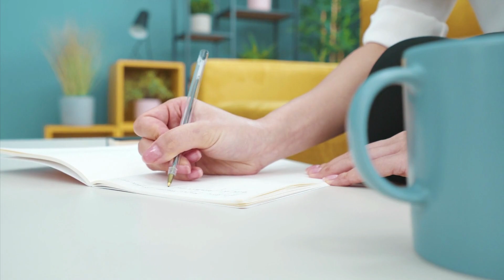BEST Learning Bible Verses On Life Inspirational Bible Verses | MOTIVATIONAL | AR FM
🤷‍♀️🎁Free Design Tool: Presentations, Video, Social Media | Canva
As an added bonus, you also get a free 45-day trial of Canva Pro if you haven’t made the upgrade yet

38 Learning Bible Verses On Life Inspirational Bible Verses

Life is the greatest miracle given by God in this world. And living this life is not easy. There are many challenges in the journey of life. There are challenges in everyone’s life. People also face challenges. The challenges of life give everyone a chance to learn their life lessons and improve themselves. Find here some learning Bible verses to live an inspiring life.

Learning Bible Verses on life